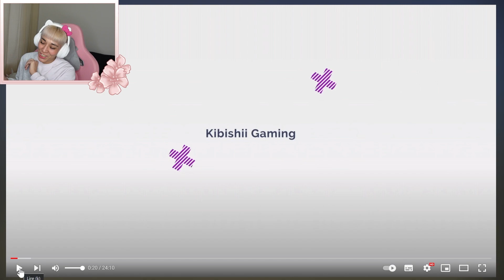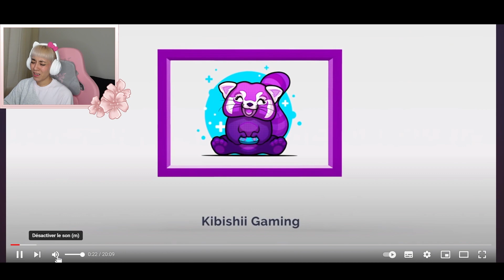ON VISITE MA PREMIÈRE ILE ANIMAL CROSSING NEW HORIZONS LET'S PLAY FR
C'est parti retour sur ma toute première ile acnh, on visite et on la critique! beaucoup d'émotion en la revisitant car j'ai de très bon souvenirs sur cette ile! Animal Crossing New Horizons acnh let's play fr.

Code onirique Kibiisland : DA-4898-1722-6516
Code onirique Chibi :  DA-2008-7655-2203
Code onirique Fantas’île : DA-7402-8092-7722